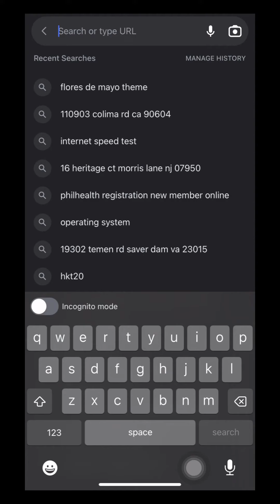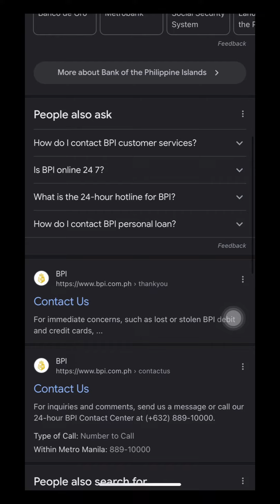How to call BPI for FREE via Mobile Phone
Sharing is love. Very easy lang tumawag ng customer service. Try it now!